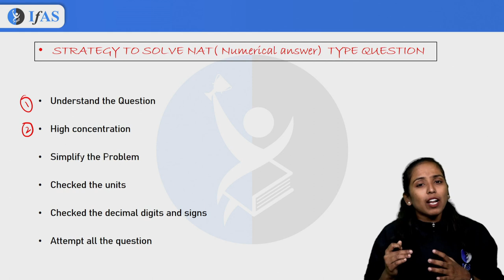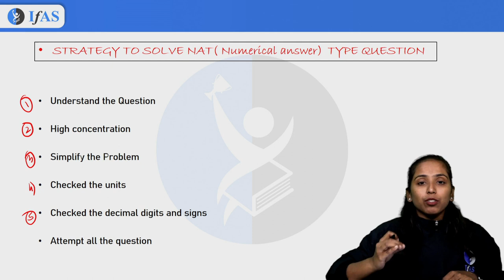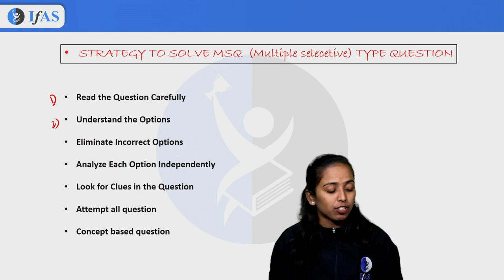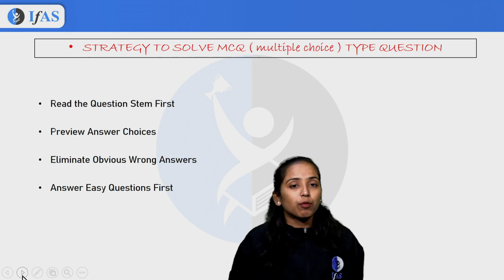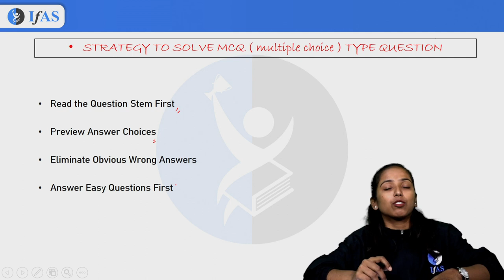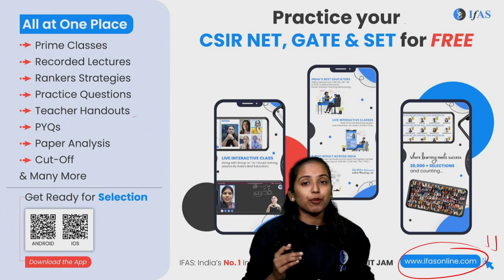How to solve GATE NAT, MCQ & MSQs Questions